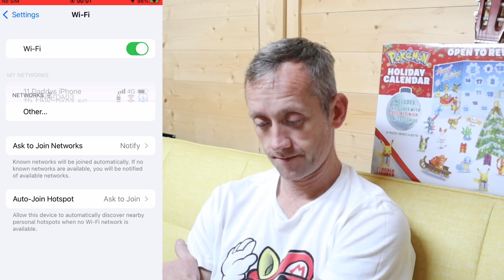ACE RANK KANTO CUP 2/5 😍WINS # NO REWARD 1919 POINTS POKEMON GO BATTLE LEAGUE